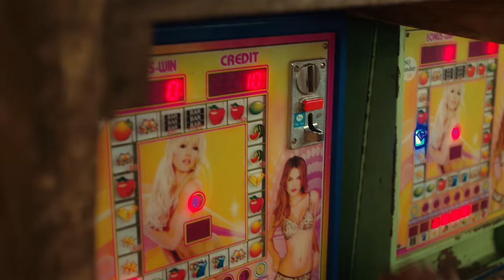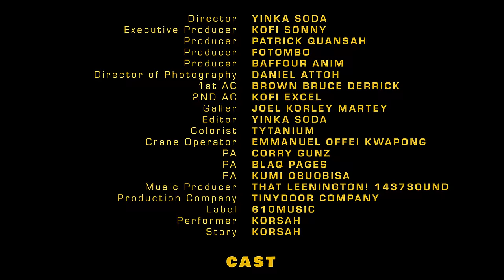Korsah - Daily Bread (Official Music Video)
ꜱᴛᴀʀʀɪɴɢ: Korsah
ᴄᴏ-ꜱᴛᴀʀʀɪɴɢ: Allan Korsah, Kwame Krumah, Sir John, Vera Yirenkyi, Godfred Yeboah, Siboh

ᴠɪᴅᴇᴏ ᴄʀᴇᴅɪᴛꜱ/Video Production

ᴅɪʀᴇᴄᴛᴏʀ & ᴇᴅɪᴛᴏʀ : Yinka Soda
Producer: Patrick Quansah
Producer: Fotombo
Producer: Baffour Anim
Director of Photography: Daniel Attoh
1st AC: Brown Bruce Derrick
Gaffer: Joel Korley Martey
Editor: Yinka Soda
Colorist: Tytanium
Crane Operator: Emmanuel Offei Kwapong
PA: Corry Gunz
PA: Blaq Pages
PA: KUMI Obuobisa
Production company: Tinydoor Company
Label: 610Music

ᴍᴜꜱɪᴄ ᴄʀᴇᴅɪᴛꜱ

ᴘʀᴏᴅᴜᴄᴇᴅ ʙʏ: That Leeington! 1437 Sound
ᴡʀɪᴛᴛᴇɴ ʙʏ: Owusu Nkwantabisa Kwame (Korsah)